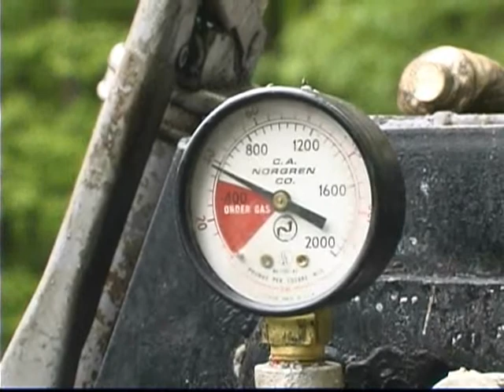Energy Bootlegger Pressure test to 500+psi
In Wisconsin, Department of Commerce section 41.18(1)(f) exempts boilers of less than 5 cubic feet volume and under 250 psi from annual inspections. Boilers for agricultural purposes are also exempt under 41.18(1)(d). As well there is historical and hobby boiler exemption from inspections and fees. Therefore the Energy Bootlegger can be legally used by a farmer and certain rural residents.
     If the bootlegger boiler is to be inspected, there is a hydrostatic pressure test that would have to be completed under SBD-10797 where you fill the boiler up with water and through some means pressurize it at room temperature. The test pressure must reach at least 1.25 or 125% the pressure of the relief valve (safety valve).  As you can see in this video, the bootlegger was tested at over 500 psi which is 3 1/3 times or 333% the 150 psi relief valve pressure.